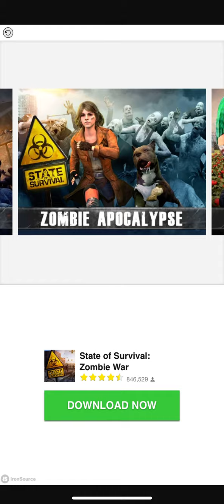Mining Inc Part 18